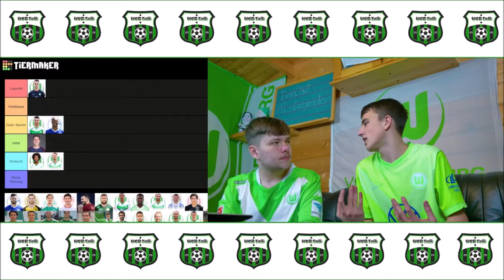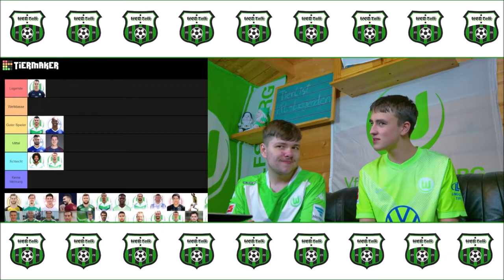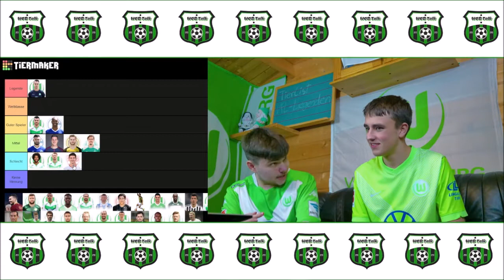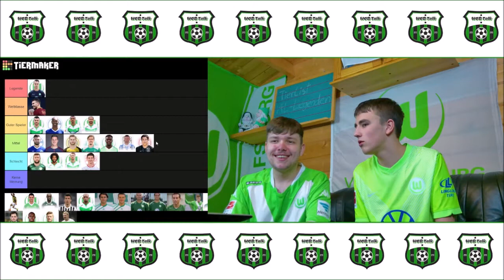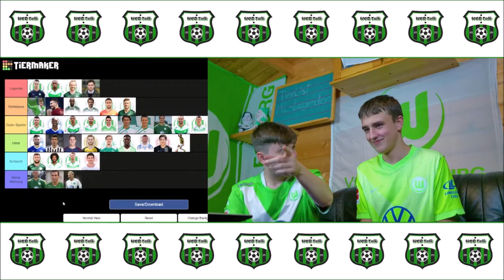Wir ranken VfL - Legenden! WOB Talk Tierlist!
Gut Kick Freunde,
da wir dieses Wochenende kein VfL Wolfsburg Spiel zu besprechen haben, kommt nun eine vor ein paar Wochen aufgenommene Tierlist. Es geht um ehemalige und aktuelle VfL Legenden. Wir hoffen Sie gefällt euch!